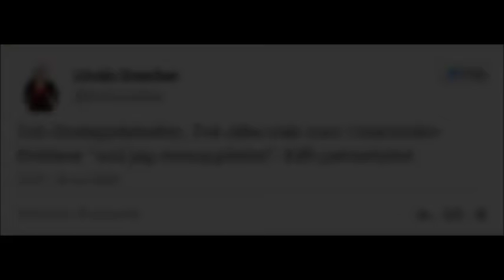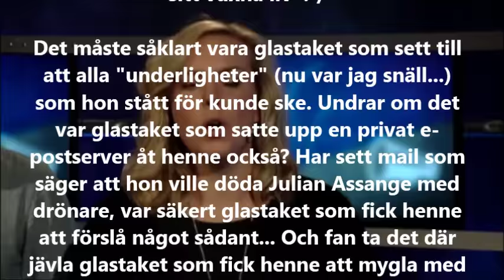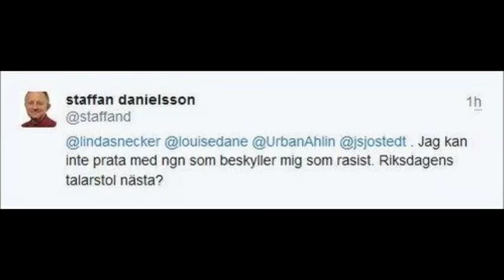Hillary Clinton drabbad av glastaket!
Stackars Hillary Clinton som måste kämpa mot glastaket  :-/
Lite mer om myglaren från Vänsterpartiet hittas här: